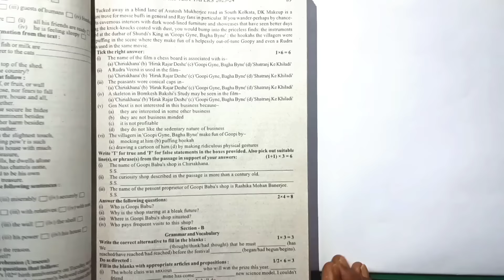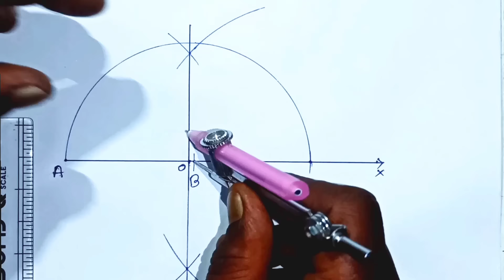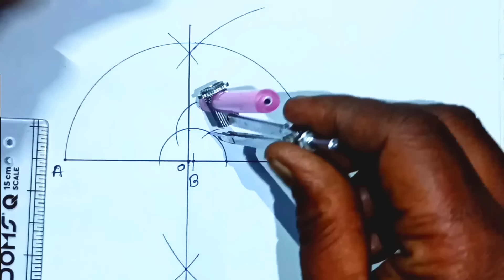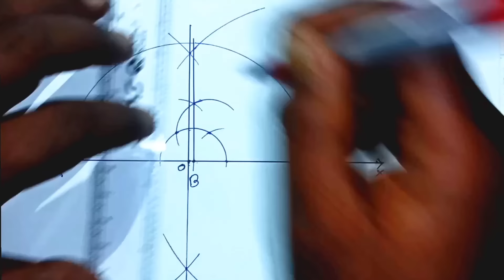Madhyamik Test Papers Solved || জ্যামিতিক উপায়ে √23 এর মান এক দশমিক স্থান পর্যন্ত নির্ণয় করো ।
মাধ্যমিক পরীক্ষার সম্পাদ্য || জ্যামিতিক উপায়ে √23 এর মান এক দশমিক স্থান পর্যন্ত নির্ণয় করো। ||

 মধ্যশিক্ষা পর্ষদের Test Papers solved Page 378 || 11এর দাগের (ii) নং প্রশ্নোত্তর ||

 জ্যামিতিক উপায়ে √23 এর মান নির্ণয়।

প্রিয়, মাধ্যমিক পরীক্ষার্থীরা,  এই ভিডিওতে আমরা উপরে উল্লিখিত প্রশ্নটি বিস্তারিত আলোচনার দ্বারা সহজ সরল ভাবে সমাধান করেছি। তবুও যদি তোমাদের কোথাও বুঝতে অসুবিধা হয় তোমরা অবশ্যই আমাদের জানাবে।

 প্রশ্ন উত্তর গুলি মধ্যশিক্ষা পর্ষদ প্রদত্ত প্রশ্ন-উত্তরের নমুনা অনুসারে সমাধান করা হয়েছে।

         এই প্রশ্ন উত্তর গুলি সমাধান করলে অবশ্যই মাধ্যমিক পরীক্ষায় সম্পূর্ণ নম্বর পাবে।

          WEST BENGAL